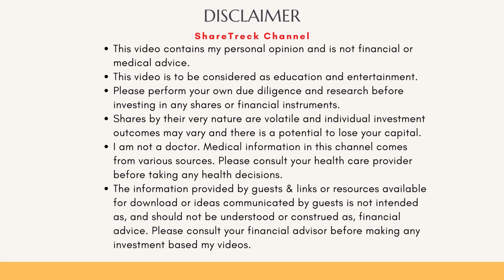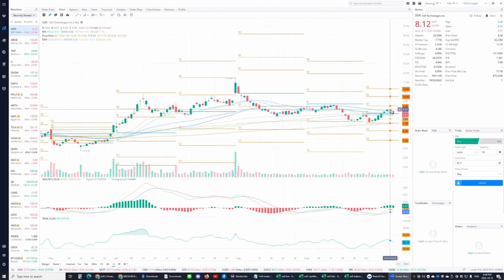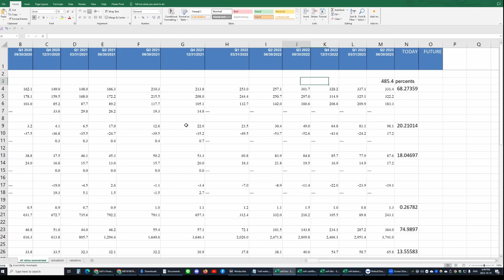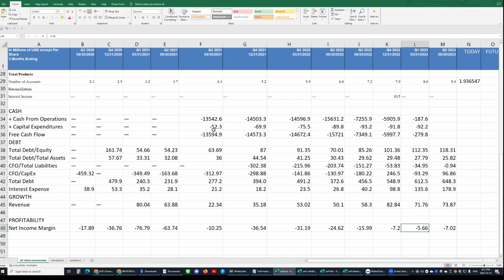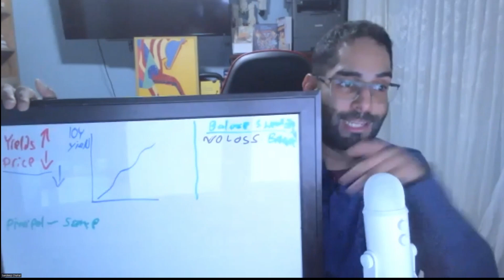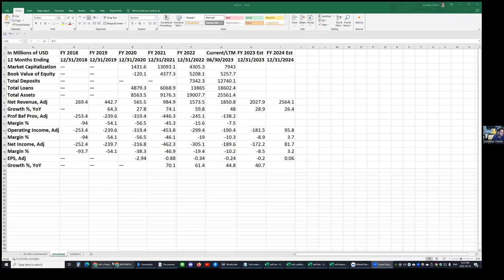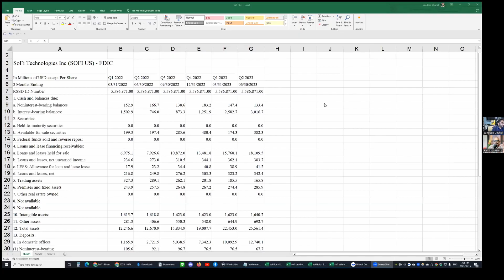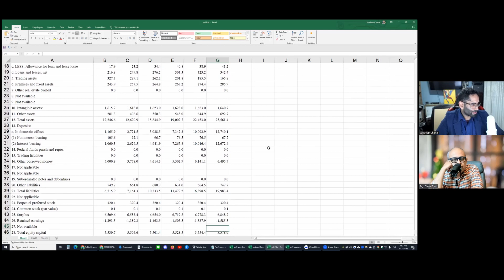Weekly spotlight on SOFI: Sandeep offers his financial analysis.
In this video, Sandeep Joins me to give his opinion on the fundamentals of SOFI.  As you know by now that we have this segment every Monday.  In this edition, we managed to reduce the core content down to 25 minutes. We need your feedback to improve. Please use the comments section to guide us.